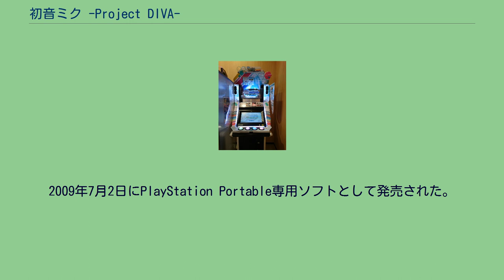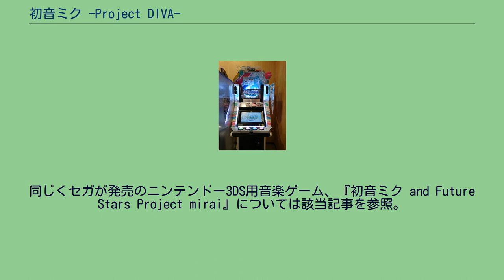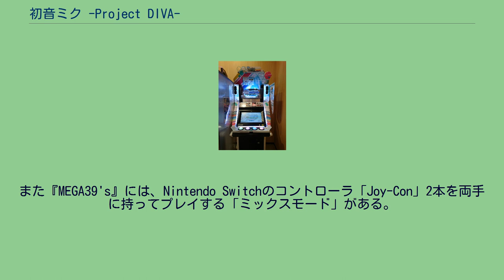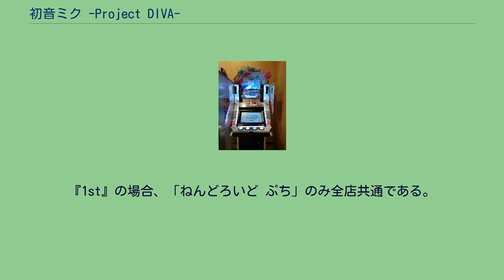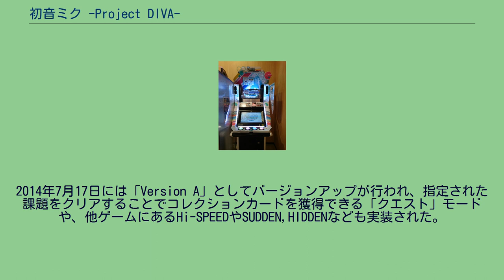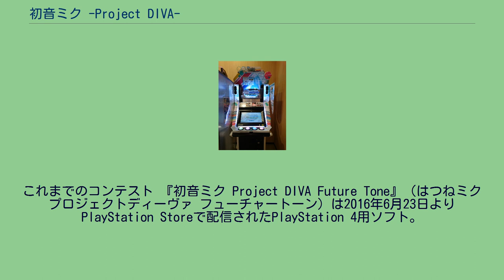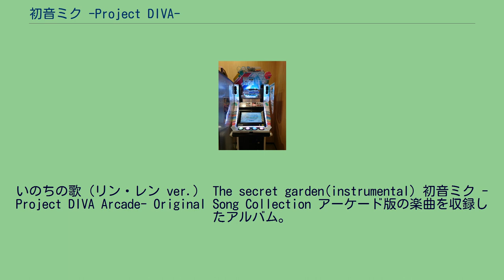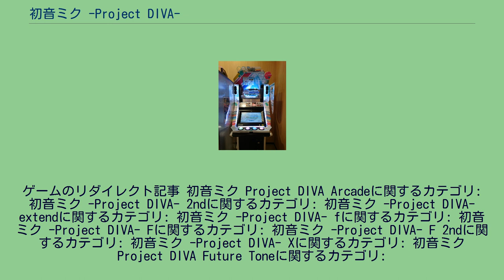初音ミク -Project DIVA-